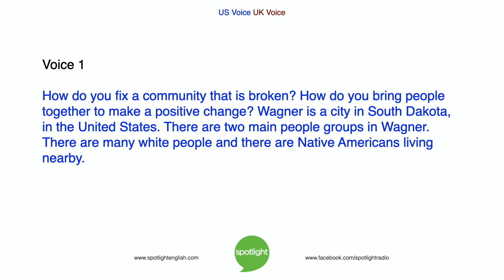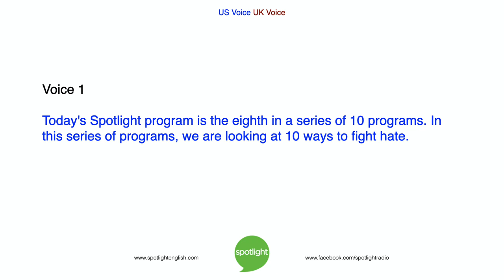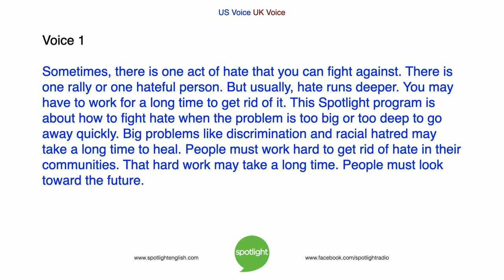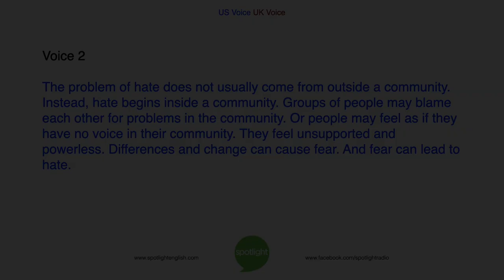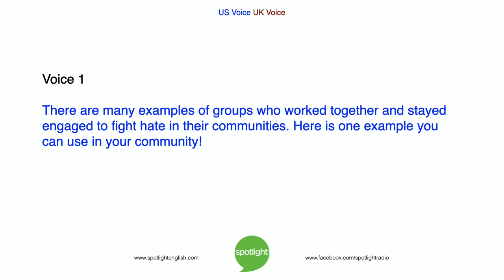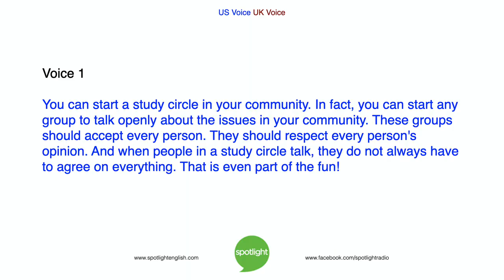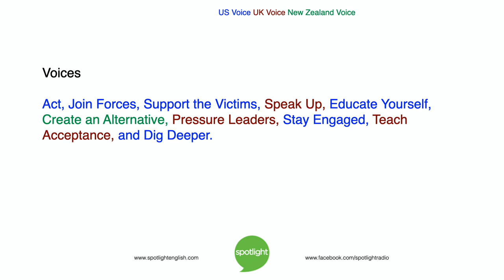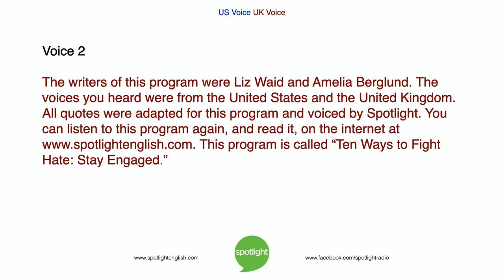Ten Ways to Fight Hate: Stay Engaged | ADVANCED | practice English with Spotlight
What can you do when hate has a place deep in your community? Dealing with hate can be a long-term problem. Adam Navis and Bruce Gulland tell about the 8th way to fight hate in your community: Stay Engaged.